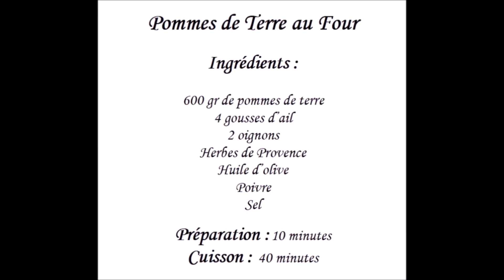Recette facile de pommes de terre au four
Voici Notre Recette : Recette facile de pommes de terre au four . Recettefaciledepommesdeterreaufour .

Pommes de Terre au Four
Ingrédients :
600 gr de pommes de terre
4 gousses d’ail
2 oignons
Herbes de Provence
Huile d’olive
Poivre
Sel